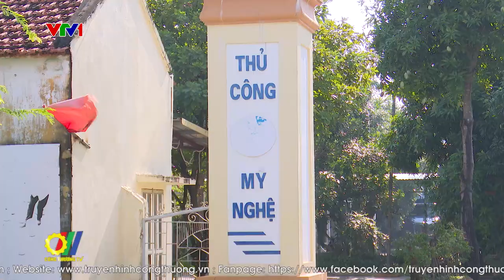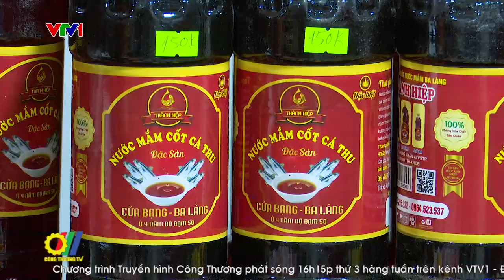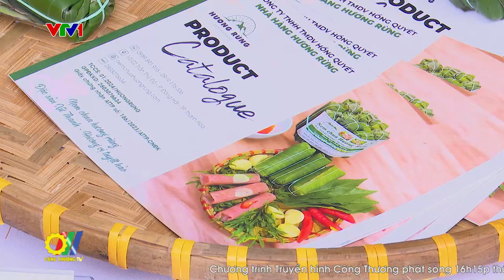Thanh Hóa thúc đẩy xúc tiến thương mại tiêu thụ sản phẩm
Xác định công tác xúc tiến thương mại là yếu tố quan trọng trong việc nâng cao hiệu quả hoạt động sản xuất, đặc biệt là thúc đẩy tiêu thụ sản phẩm, ngành công thương Thanh Hóa đã triển khai nhiều giải pháp nâng cao hiệu quả của mảng công tác này để khẳng định vị thế hàng hóa, tăng sức cạnh tranh của sản phẩm địa phương và khơi thông thị trường…